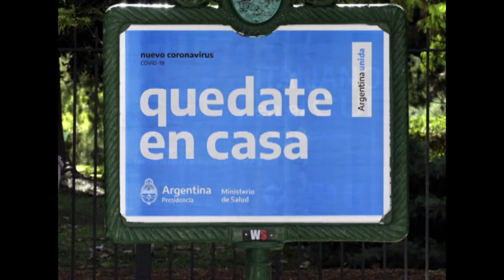CUANDO TODO TERMINE 2020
LETRA :
VICTOR BELCHIOR
VOZ Y GUITARRA:
EDMUNDO "MUNI" RIVERO